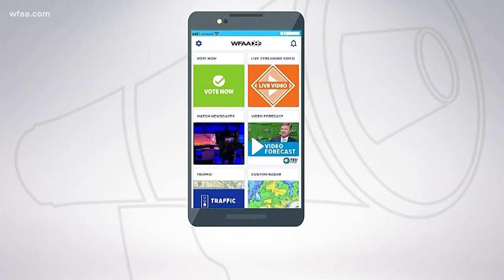No-homework policy a winner for school in Cleburne